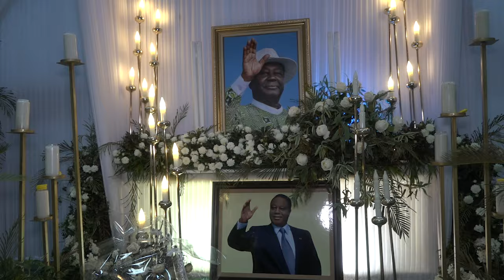PDCI-RDA:FLASH DU 25 MAI 2024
LE PDCI-RDA PRIE POUR LE BON DEROULEMENT DES OBSÈQUES DE FEU HENRI KONAN BEDIE